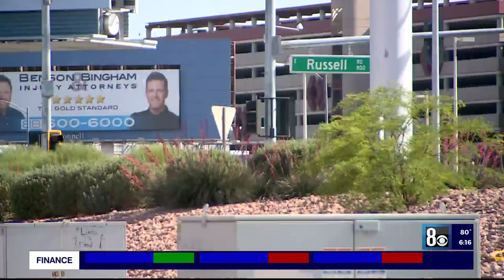Man shot, killed near Harry Reid International Airport after attempted carjacking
A person was shot and killed near the Harry Reid International Airport on Wednesday afternoon after placing graffiti, running from officers, and possibly attempting a carjacking, according to the Las Vegas Metro police.